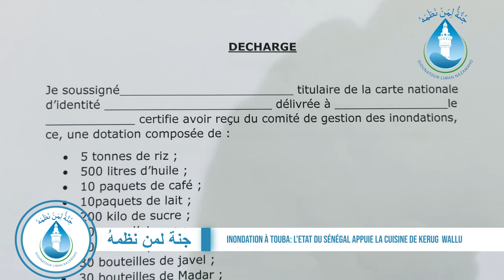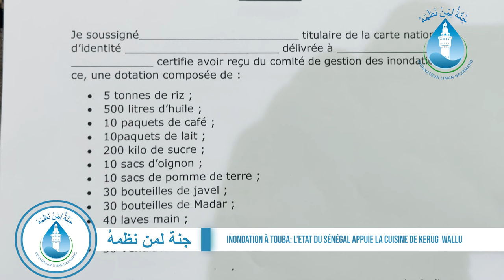Inondation à Touba- L'Etat du Sénégal appuie la cuisine de Kerug Wallu